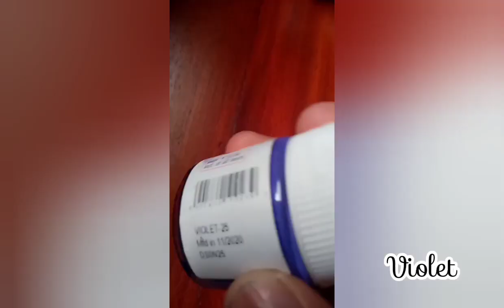എന്റെ കുറച്ച് Paint Collections കണ്ടാലോ🔥🔥💕💕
metallic colours
 Pearl metallic colours
 acrylic colour